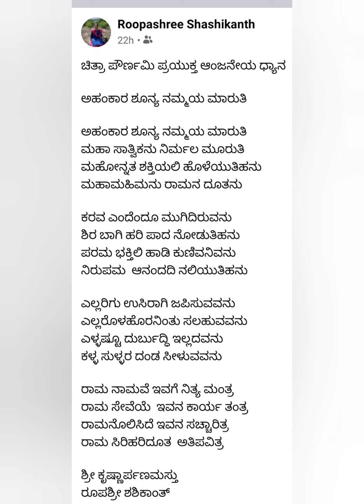Hanumana Haadu with Lyrics (ANJANEYA SONG) Just listen once on CHITRA POORNIME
sing along / SONG WITH SAHITYA
Prati shanivara  tappade Anjaneyana Bhajisona.